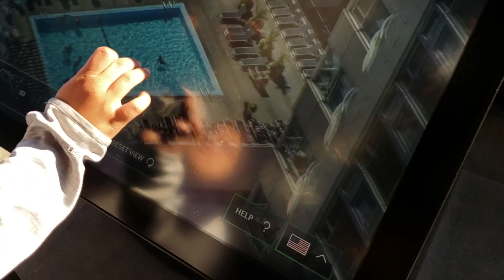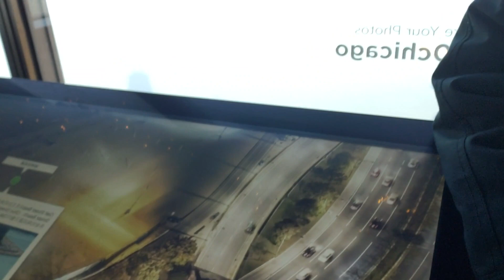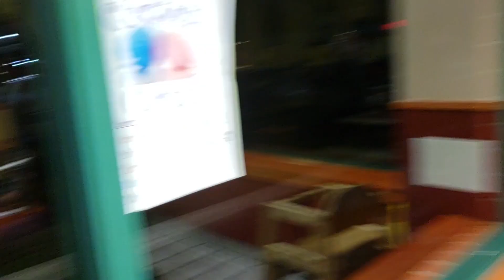Toobad4xbox Chicago Vlog